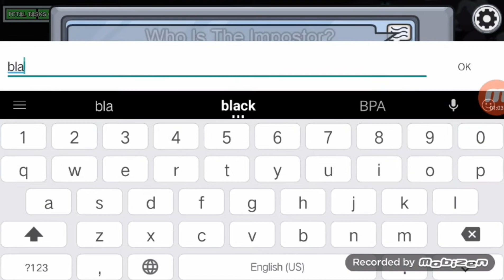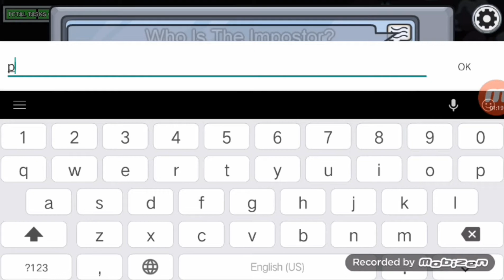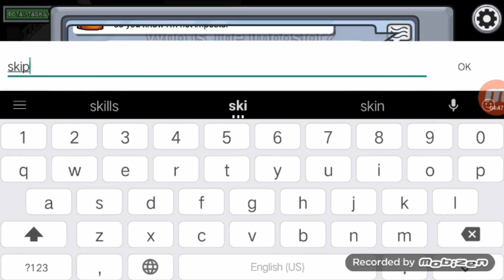Among Us Video [Season 2 Part 5]🎵NEFFEX-Careless🎵